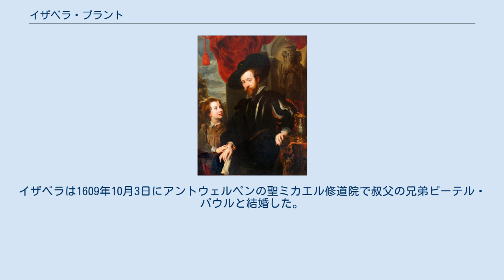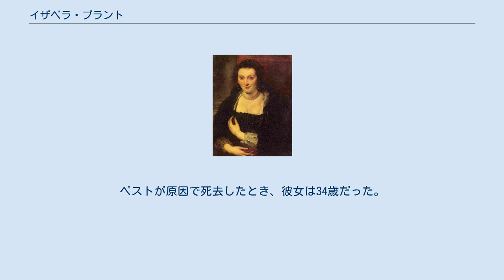イザベラ・ブラント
ピーテル・パウル・ルーベンス
ルーベンスによるイザベラ・ブラントの肖像画。
クリーブランド美術館所蔵。
 アンソニー・ヴァン・ダイクによる肖像画。
ワシントン・ナショナル・ギャラリー所蔵。
 イザベラ・ブラント（Isabella Brant, 1591年-1626年7月15日）は、バロック期のフランドルの巨匠ピーテル・パウル・ルーベンスの最初の妻である。
ルーベンスはイザベラのいくつかの肖像画を描ている。
 イザベラはアントウェルペンの重要な市の職員であるヤン・ブラント（Jan Brant）とヘンドリック・ド・モイ（Hendrik de Moy）の娘クララ・ド・モイ（Clara de Moy）の長女として生まれた。
叔母のマリー（Marie de Moy）は、イザベラの将来の夫の兄弟であるフィリップ・ルーベンスと結婚している。
イザベラは1609年10月3日にアントウェルペンの聖ミカエル修道院で叔父の兄弟ピーテル・パウルと結婚した。
彼らには3人の子供クララ（Clara）、ニコラース（Nicolaas）、アルベルト（Albert）が生まれた。
ペストが原因で死去したとき、彼女は34歳だった。
 ヤン・ブラント：クララ・ド・モイと結婚。
 ルーベンスの助手であった画家アンソニー・ヴァン・ダイクによる彼女の肖像画に加えて、ルーベンスによるブラントのいくつかの絵画と彼女の1つの重要な素描が彼女の姿を現代に伝えている。
 1977年、イザベラを描いた絵画がアンギラの切手に登場している。